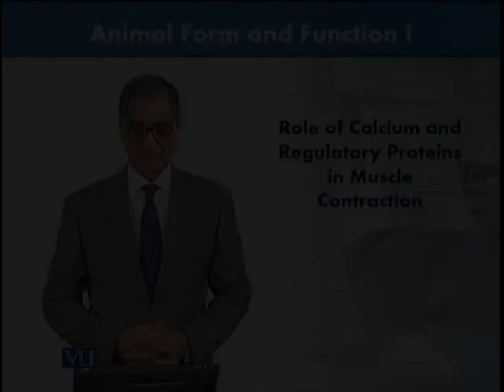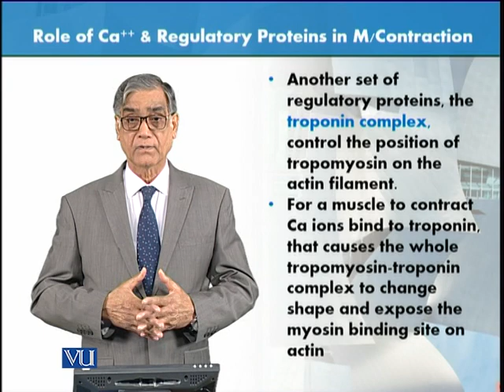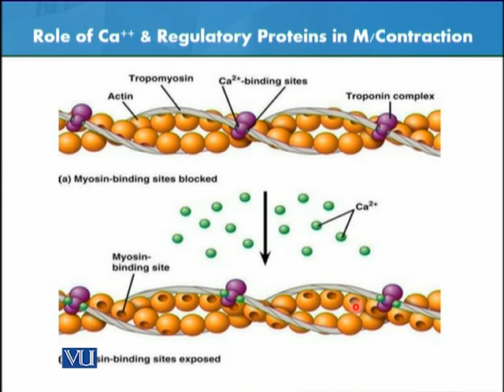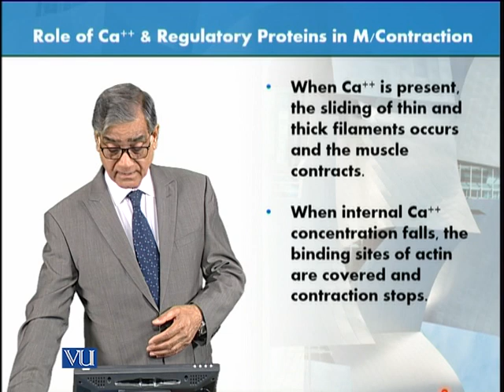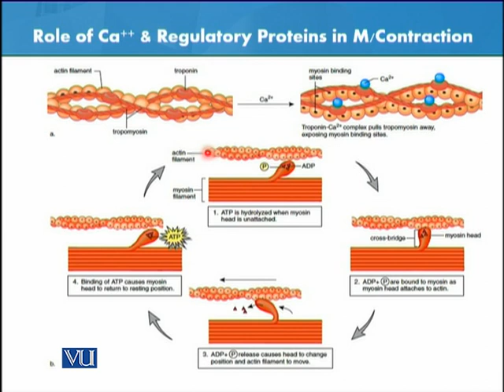Role of Calcium & Regulator Protein in Muscle | Animal Form & Function 1 (Theory) | ZOO516T_Topic030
Topic030: Role of Calcium and Regulator Protein in Muscle Contraction,